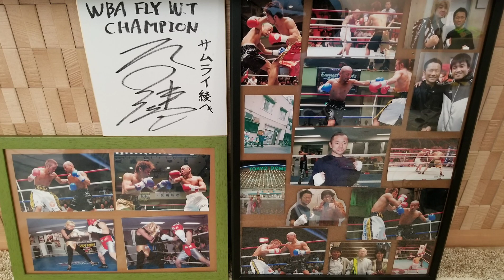第３回ジュニアボクシングフェスタ【大阪】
@BOXER'S FAMILY(ボクサーズファミリー)

いつも応援して下さっている皆さん本当にありがとうございました！
親子で練習を開始して１年２ヶ月、今回の試合でディフェンスとパンチの打ち終わりが課題になりました。経験することに本当に意味があると思います。

次！また頑張ります！